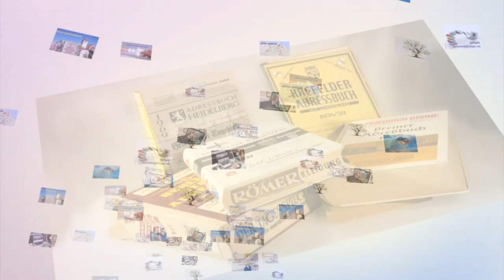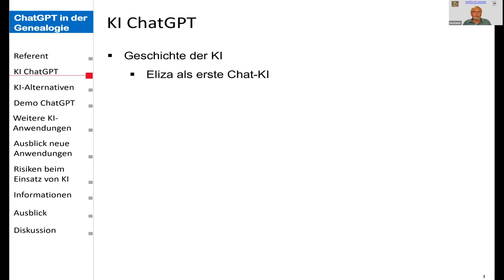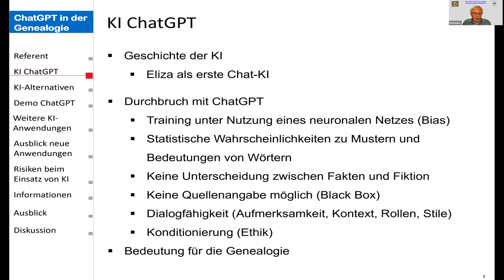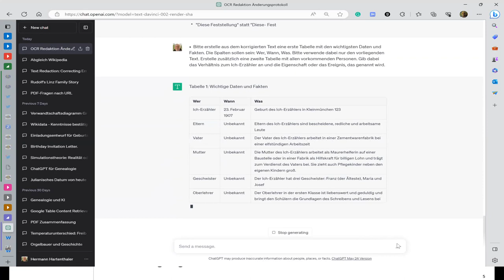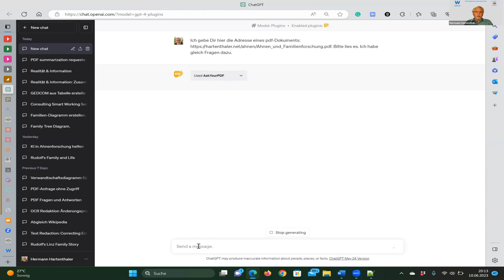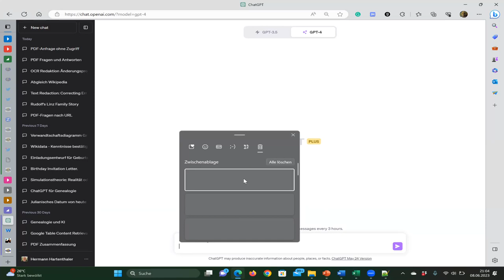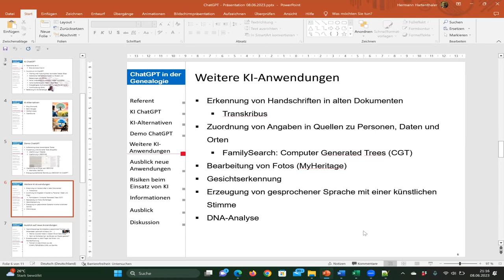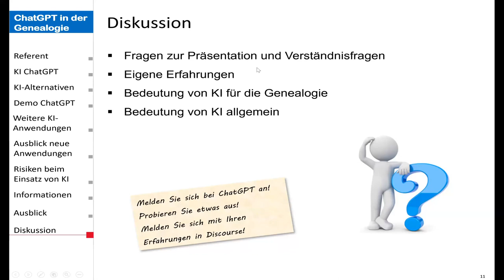ChatGPT in der Genealogie mit praktischen Beispielen